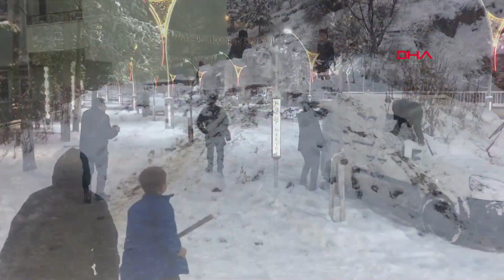Karadeniz'de Kar Esareti; 1644 Köy ve Mahalle Yolu Kapandı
Karadeniz Bölgesi'nde etkili olan kar yağışı nedeniyle 1644 köy ve mahalle yolu, ulaşıma kapandı. Trabzon, Rize, Bayburt, Gümüşhane, Ordu, Artvin, Giresun, Samsun ve Sinop'ta ise eğitime ara verildi.
Emirhan PEHLİVAN/ TRABZON, (DHA)-